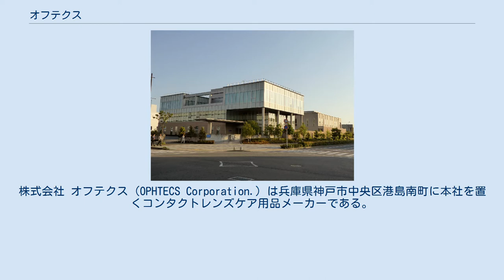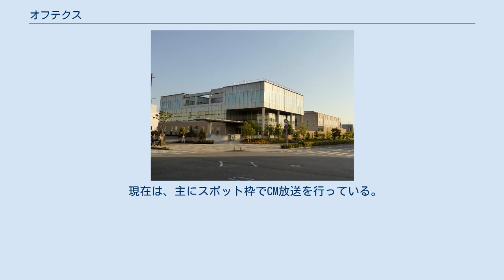オフテクス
株式会社 オフテクス（OPHTECS Corporation.）は兵庫県神戸市中央区港島南町に本社を置くコンタクトレンズケア用品メーカーである。
1981年創業。
 「バイオクレン」ブランドで知られるコンタクトレンズ洗浄液の専門メーカー。
世界で初となる液体酵素による洗浄剤「バイオクレン・エル」を発売。
 もともとは東京で創業したが、1988年に兵庫県豊岡市に工場を竣工したことに伴い、本社を大阪に移転、さらに2007年10月には神戸に本社を移転、豊岡のみにあった研究所を新設している。
豊岡工場については、研究から製造・出荷までを一貫してできる体制を整えており、製造製品別に第1~第3工場に分けられているが、さらに2009年に新工場が完成。
 2002年には初の海外製造拠点をアイルランドに竣工（2008年8月に撤退）。
 2009年8月 ポビドンヨード（ヨウ素）を使った有核錠タイプの ソフトコンタクトレンズ用コールド消毒剤 「バイオクレン ファーストケアCT」発売 2009年（平成21年）7月 薬事法違反により医薬部外品および医療機器の製造業と製造販売業に対する業務を停止を命じられる。
 2009年10月　第１～３工場を集約し、新工場が稼動を開始 2010年4月 初のハードコンタクトレンズ用除菌機能付き洗浄剤 「バイオクレンO2セプト」を発売 2014年7月 神戸・東京二本社体制にする 2015年11月 新ブランド「cleadew（クリアデュー）」を立ち上げ、 同ブランド第1号製品「cleadewファーストケア」を発売 この他、営業所2ヶ所（名古屋･福岡）、研究所2ヵ所（神戸・豊岡）が所在する。
 全て過去 ただし、関西テレビ制作・フジテレビ系列の番組や毎日放送制作・TBS系列の番組、テレビ大阪制作・テレビ東京系列の番組に一度も提供されたことが無い。
 現在は、主にスポット枠でCM放送を行っている。